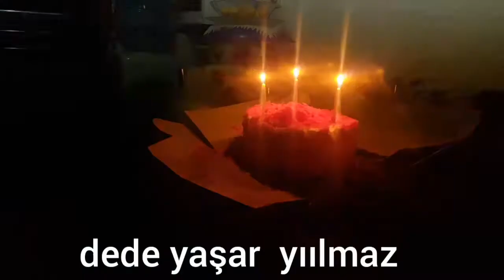YAŞAR YILMAZ 66 15 9 2020 torunlarim ve köyūm